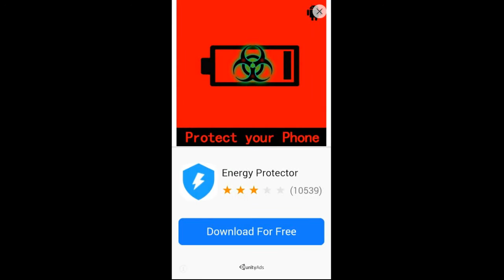STORMBORNE Level : Ludus Area 2 Gameplay